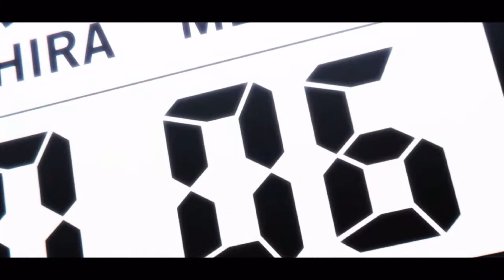【MAD】ブルーロック×トーキョーゲットー【2160p】【AMV】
俺のゴールで勝ちたい